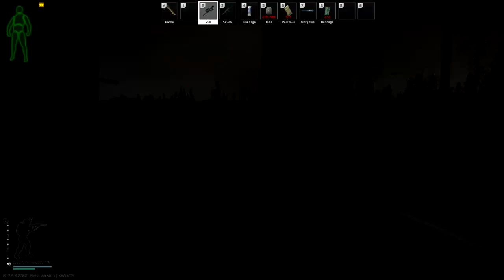TARKOV - Rogue bug !